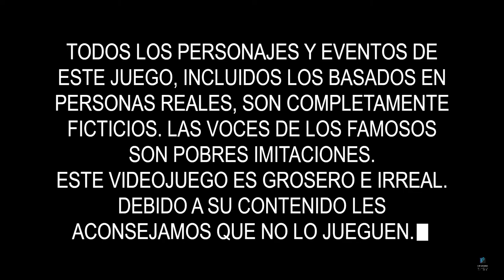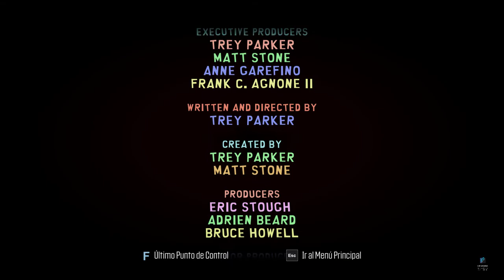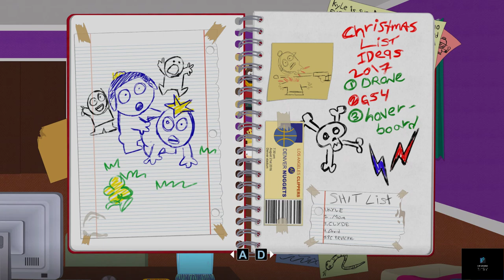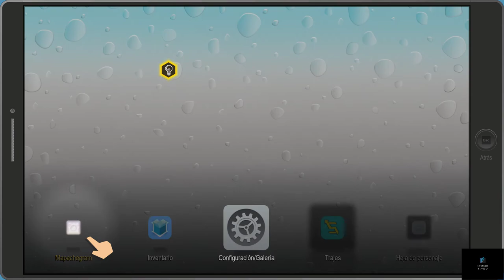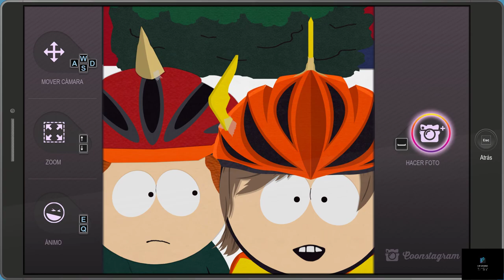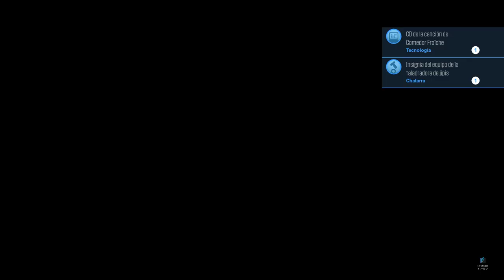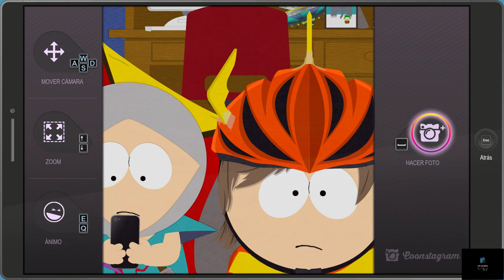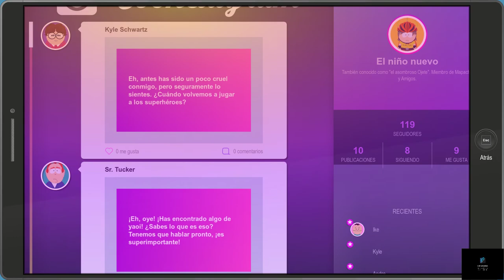1 South Park The Fractured but Whole 2021